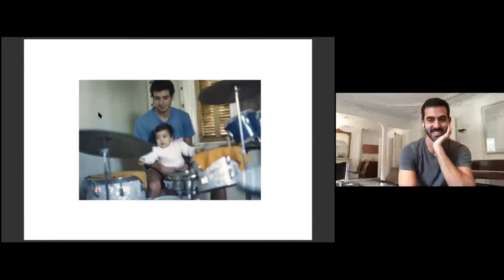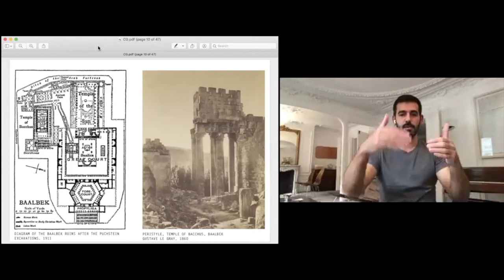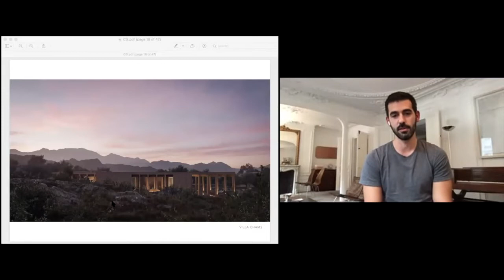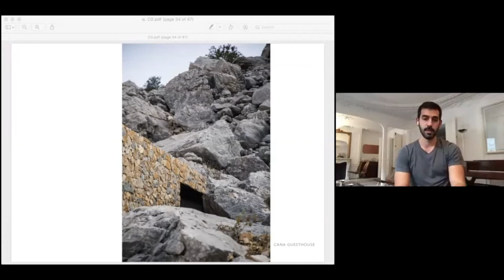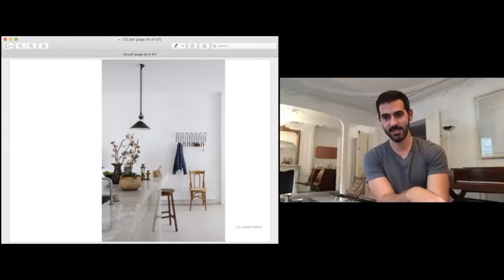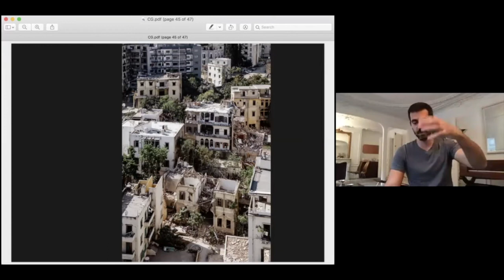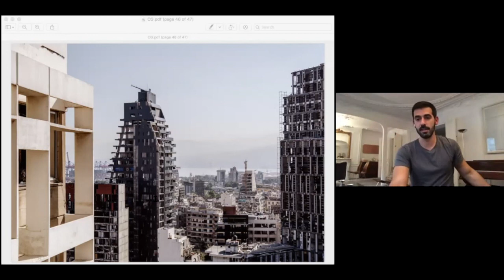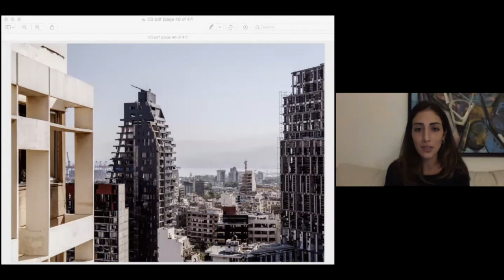Majlis NY: Carl Gerges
Carl Gerges, born in Beirut, Lebanon, is on a mission to improve the ‘look, sound and feel’ of the elements in our environment. Carl gained his BArch from American University of Beirut in 2011 and worked for local and international firms while composing music during the founding years of Mashrou Leila. Gerges, the drummer of the band, has toured the United States, Europe and the Middle East with the band.

In 2017 he taught a graduate workshop in New York at the Hagop Kevorkian Institute for Near Eastern Studies at NYU. In early 2020 he launched Carl Gerges Architects after a decade of architectural ventures and overwhelming support from international professionals that included featuring his own home on the cover of AD Middle East, as well as many other positive media reviews. With a desire to remain in close connection with the new generation of architects and AUB, he served successively as a jury member in the Architecture school. He’s been an active member of the Arab Center of Architecture since 2019. His architectural work gained worldwide recognition and has been extensively published by the professional press in more than 12 countries.

A believer in creative vision regardless of the medium, Carl retains his passionate momentum for making magical contributions, both via musical performances and when leading his architecture studio. This boundless career path grants him the drive as well as freedom to express and reinvent himself, while striving to impact people’s lives on a sensual, practical and emotional levels.

This talk was moderated by Laila Arafeh. Laila is an architect based between Kuwait and Beirut and an alumni of the architecture school in AUB. Her interests crossover between fine art, art history, architecture, and urban design.

This was the final talk of the “Lebanon series” which we curated as a response to the horrific explosion that happened in Lebanon in August. The aim of the series was to highlight Lebanese creatives living in Lebanon and the diaspora while also highlighting various NGOs or charities that we could support. Please consider donating to the charities.